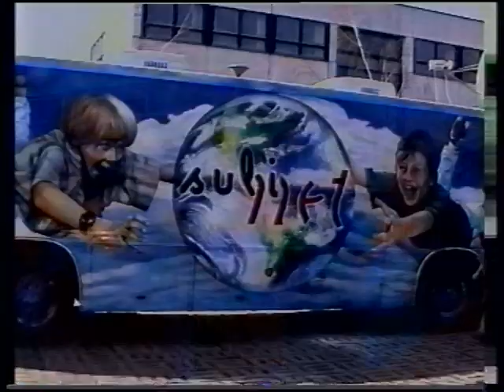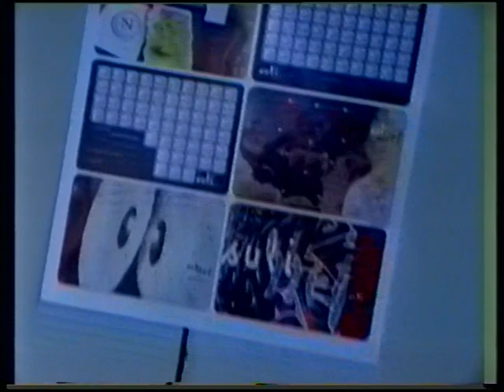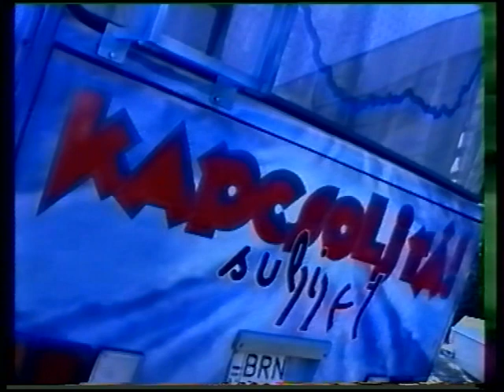[VHS-Rip] Sulinet busz Nagykáta (reklámfilm)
Valamikor 2000 környékén készülhetett, Bodrogi Györgyné akkori nagykátai polgármsterrel és egy másik politikussal. Aki tudja a pontos dátumot és a videón szereplő miniszter (talán Magyar Bálint?) nevét, az ne tartsa magában. "Korabeli" reklámfilm egy 15 perces VHS-ről digitalizálva.
Az interneten nem találtam semmi releváns információt.